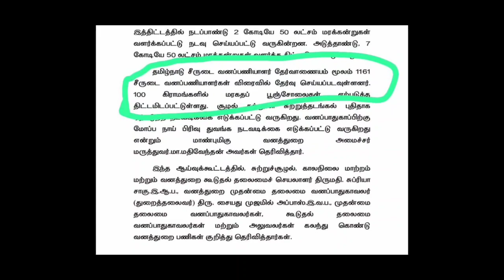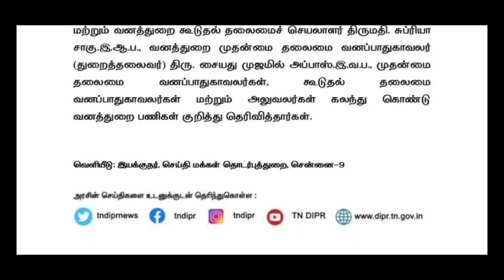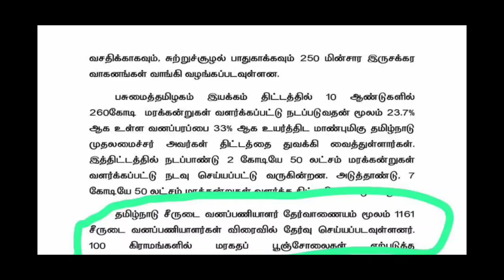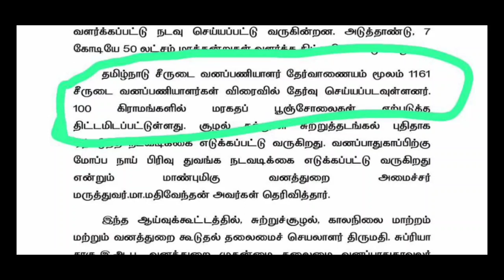TNFUSRC FOREST வனத்துறை காலிப்பணியிடங்கள் விரைவில் அறிவிப்பு | 1161 Vacancies| அதிகாரப்பூர்வ தகவல்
TO JOIN OUR GUIDANCE AND TEST SERIES

TILL EXAM VALIDITY FEE:₹5000 (2/3 EMI allowed)

UNIT + STD + FULL TEST (SCIENCE & SOCIAL)

REMAINING AFTER PATTERN CHANGE'

For more details only WHATSAPP